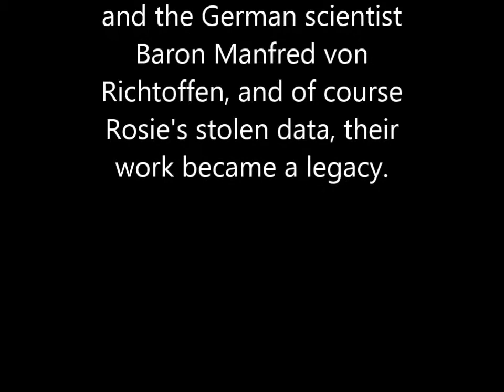Watson and Crick - The Movie